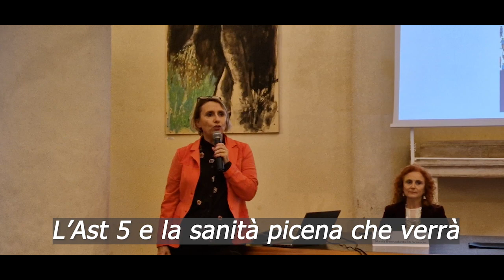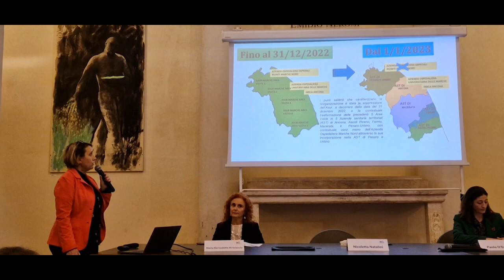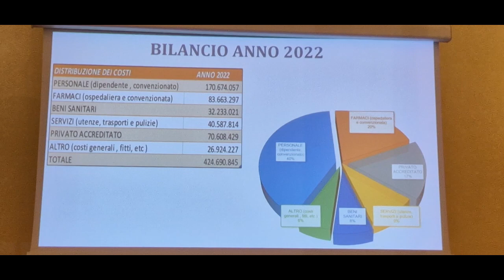La direttrice generale Nicoletta Natalini presenta i numeri dell'Ast 5, la sanità picena